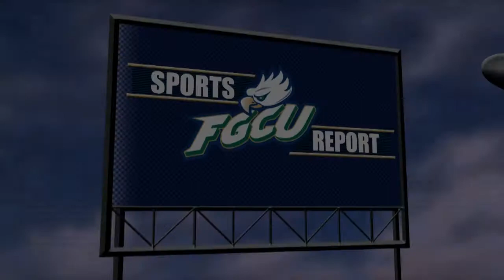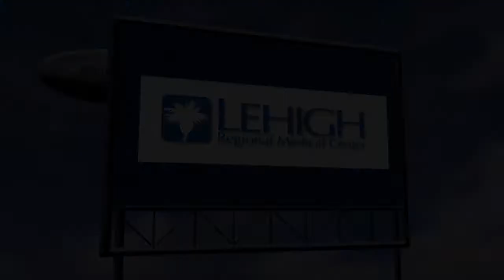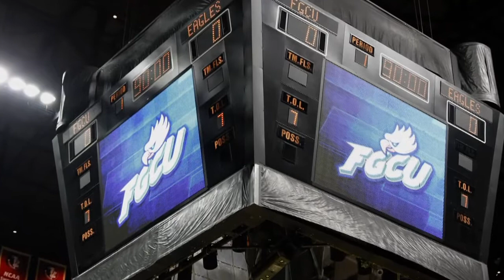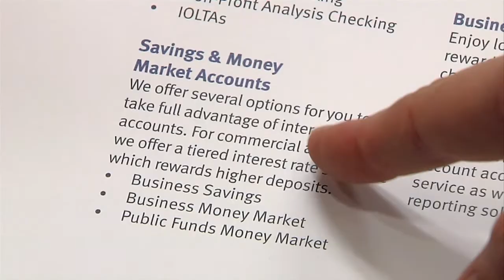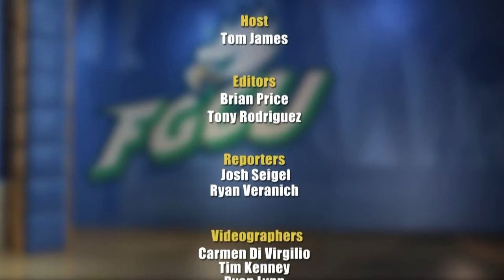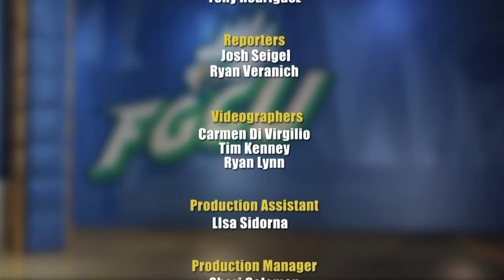FGCU Sports Report 206 w/o Player Profiles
We look at the bittersweet end of an amazing season of women's basketball...
We visit with a couple of swiming & diving sisters...
And we talk to the men's & women's golf coaches